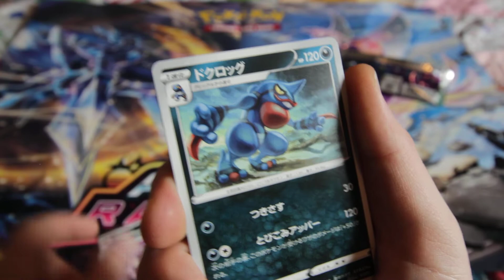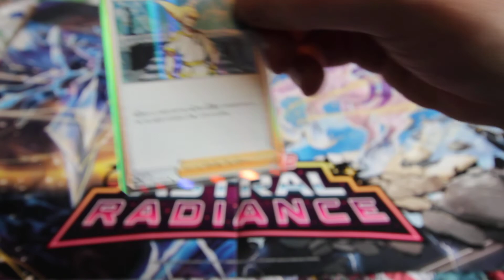(NEW!) Dark Phantasma Japanese Set Opening